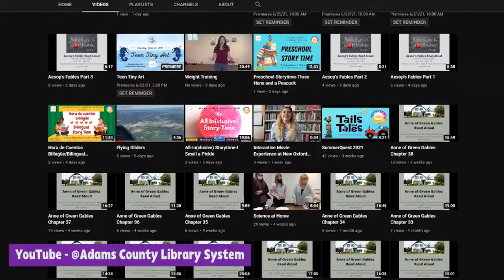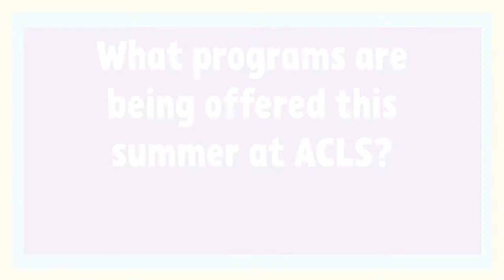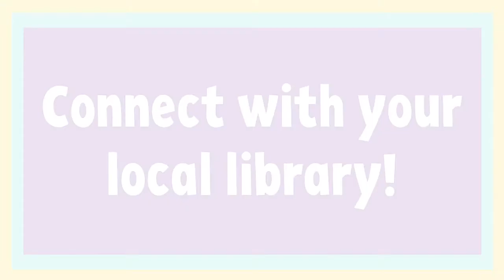Libraries: Your Community Connectors ft. Adams County Library System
When was the last time you visited your local library? Curious to know what libraries around you might be offering this Summer? In this new series by Pennsylvania PBS, we will be chatting with librarians from all across PA to find out who they are and what they have to offer!

Sherry Feeser is the Youth Services Coordinator for the Adams County Library System. ACLS connects 6 libraries in Adams County to provide local residence with quality reading materials and educational programs.